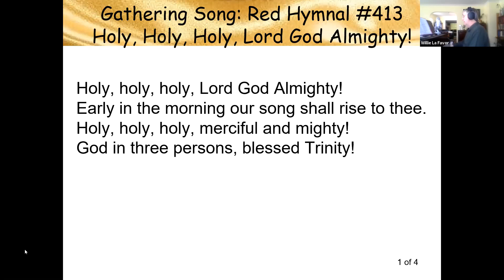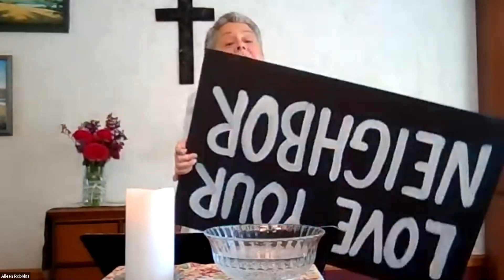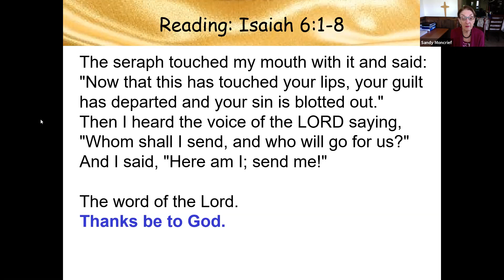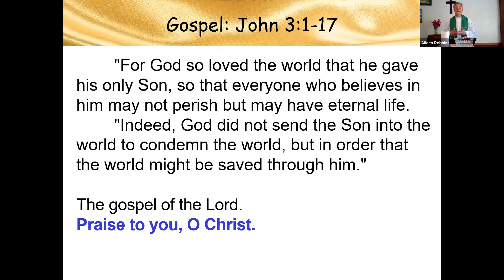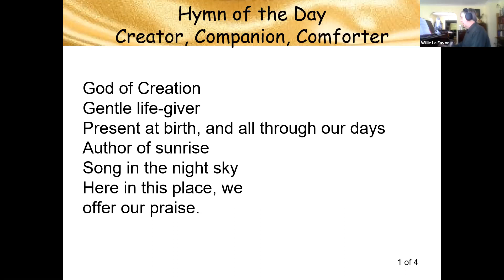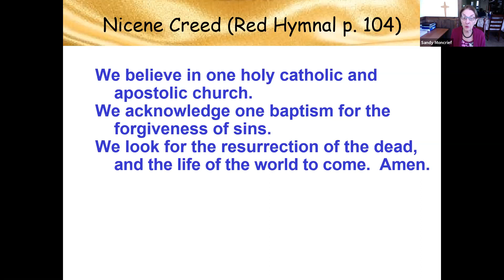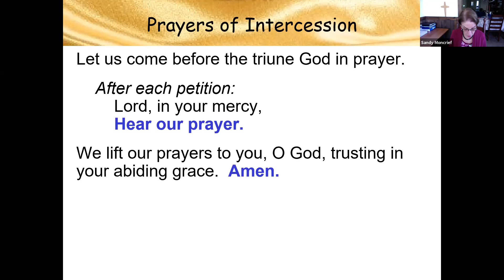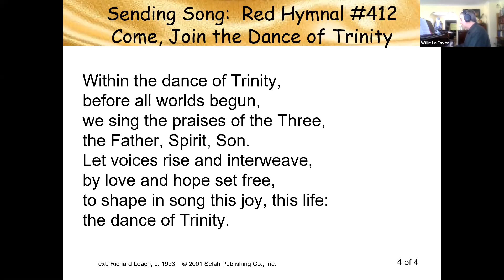Messiah Worship May 30, 2021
Music copyright licenses
CCLI # 1877281
OneLicense.net A-707429